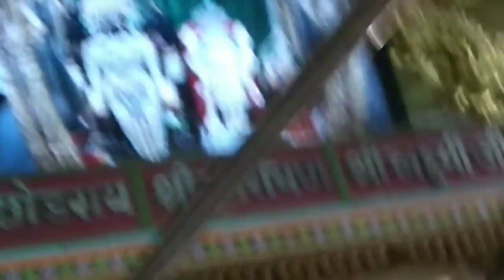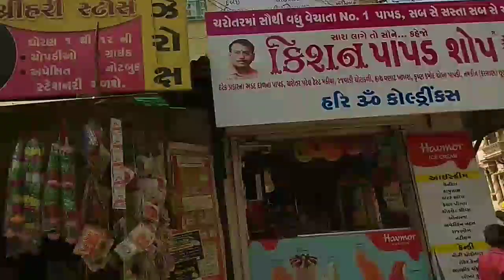VADTAL DARSHAN || vadtal mandir |vadtal live darshan||palace is main Swaminarayan Mandir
32 inch smart tv
VADTAL DARSHAN.
palace is main Swaminarayan Mandir
vadtal mandir
vadtal live darshan
swaminarayan katha
swaminarayan kirtan